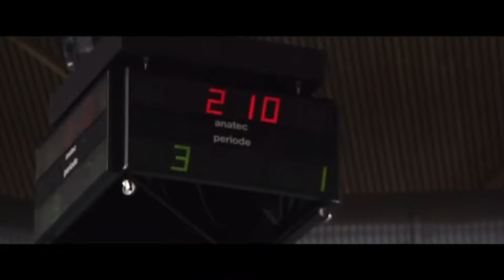Halte 4: FC Eindhoven Futsal | Buslijn 1909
Onder de naam van FC Eindhoven wordt niet alleen veldvoetbal gespeeld. De club bestaat uit vier entiteiten: Betaald voetbal, jeugdopleiding, zaalvoetbal (futsal) en amateurs. Bij deze busstop komt deze unieke verstandhouding naar voren.
FC Eindhoven offers four different kinds of football: professional football, amateur level, a youth academy and a futsal team. At bus stop number 4 we give you an insight in the higly succesfull futsal team.